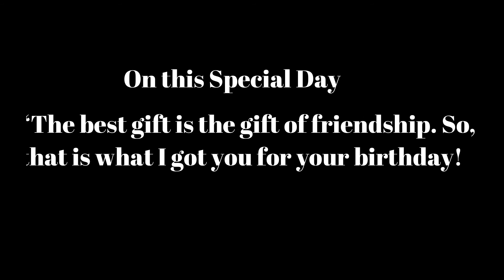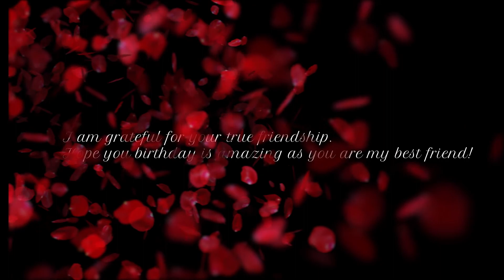Birthday Wishes for Best Friend |Friends Forever |On Special Day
In the past, when we were kids, we usually had many best friends. Later on in life, most might not call certain friends, "best friends", anymore. However, we still know which friends we are closest with.
Amazing times, we always spend.
Laughter and jokes are common place,
Since we built that solid base.

Special friend that I hold dear,
Always wish to have you near.
We get along, like bread with honey,
A friendship worth, much more than money.

If you stumble, count me there,
Gratitude; no need to declare.
Your thoughts are clear, in my mind,
Understanding we always find.

I’m excited to attend.
This birthday poem, is just for you,
A great big smile is overdue.